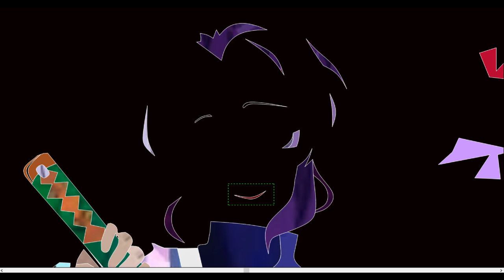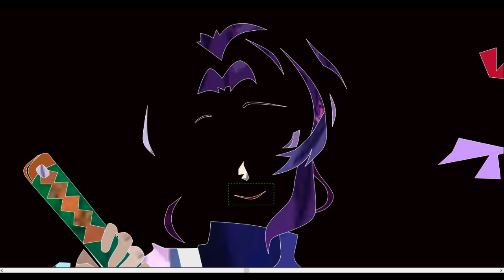귀멸의칼날✔시노부 완결 /다이조부데스까~ [鬼滅之刃EP18BGM]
다이조부데스까..

鬼滅之刃EP18BGM
KimetsuNoYaiba
ShinobuTheme